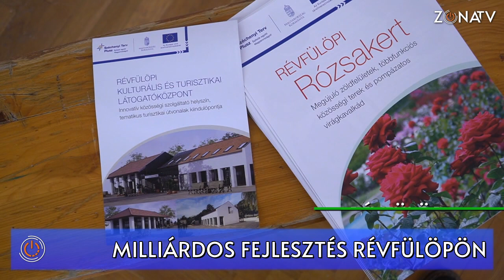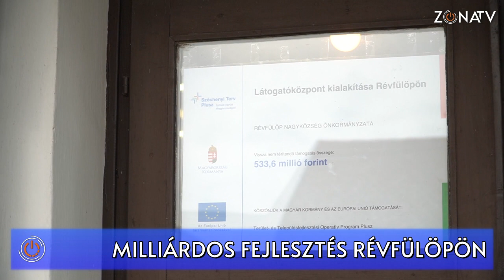ZÓNA TV - HÍRADÓ - Révfülöp - Milliárdos fejlesztés zajlik - 2023.12.13.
Három pályázati projekt nyitórendezvényét tartották meg csütörtökön a révfülöpi Tó-parti Galériában, amely mintegy egymilliárd forint összértékű fejlesztést jelent a nagyközség számára. Megújul a galéria, a Rózsakert és a polgármesteri hivatal. Jelen volt az eseményen Navracsics Tibor miniszter, a térség országgyűlési képviselője is.